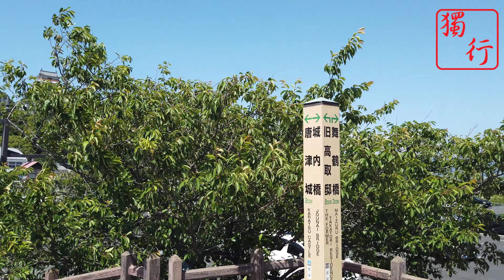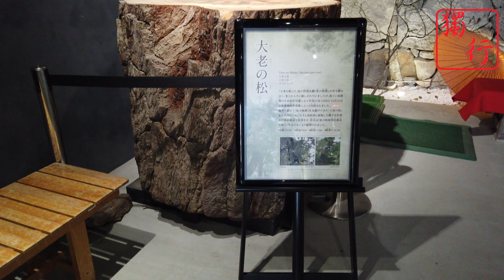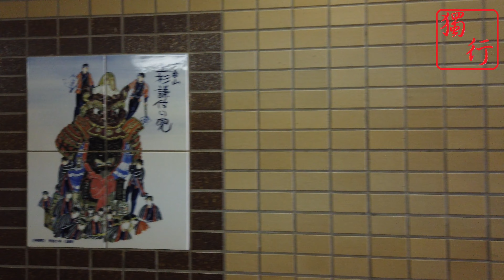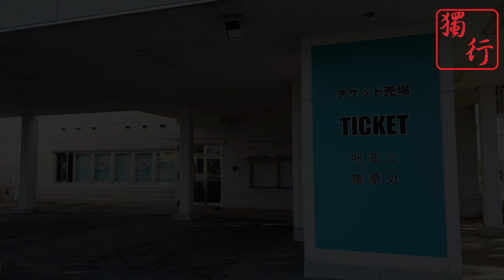獨行大叔 日本 九洲六天 自由行 2023 Day 3 (下午) 佐賀 唐津城 天守閣 大叔又瀨野? 日本 J. league? 鳥棲砂岩 Vs 橫濱FC!? 鳥棲市有無好野食?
大叔又一瀨野巨獻!?

00:00 Intro
01:55 唐津城
05:45 大叔又瀨野
06:20 鳥棲體育場
07:26 鳥棲Frespo
10:40 竹乃屋居酒屋
13:10  鳥棲Frespo超級市場